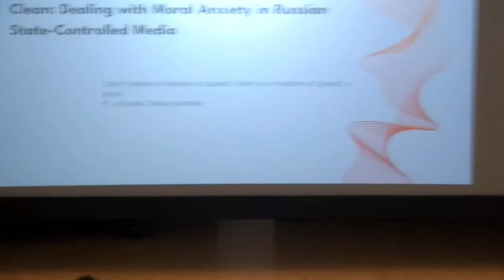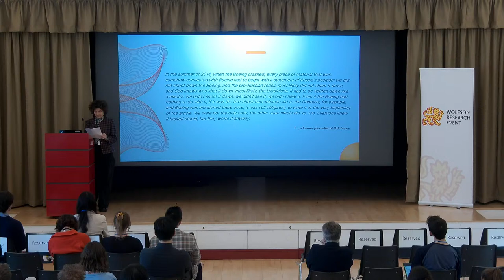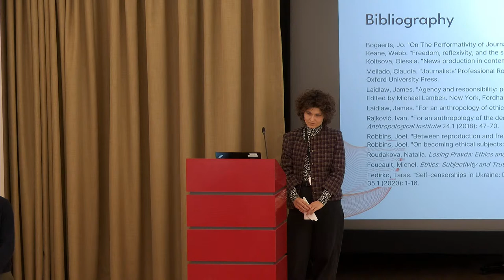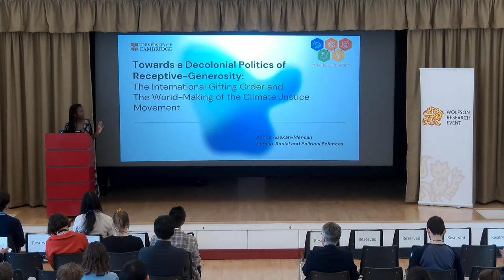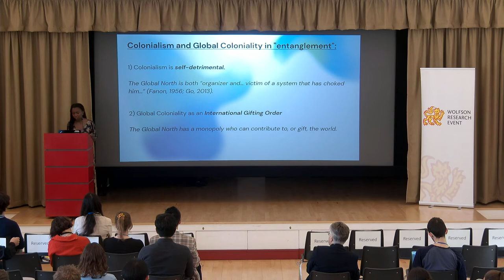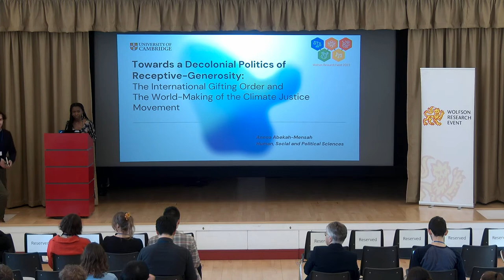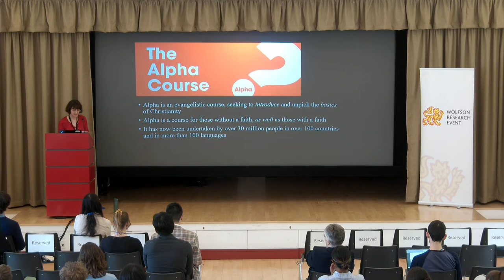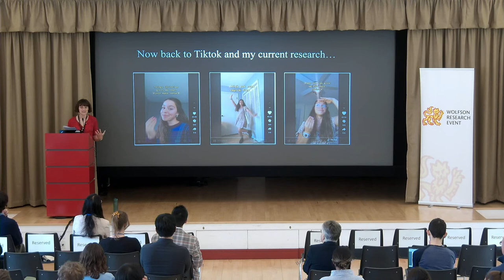Wolfson Research Event - Thur 4 May 2023 (PM)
The Wolfson Research Event (WRE) is an interdisciplinary academic conference organised by students to showcase the diversity of the research carried out by Wolfson students.